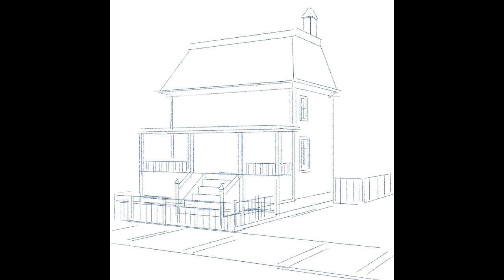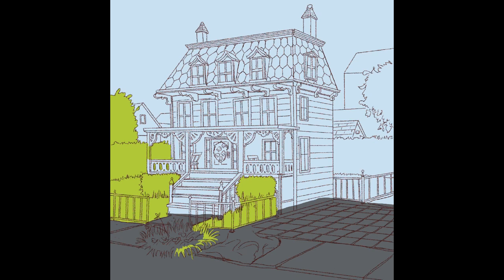SKETCHY: Cape May House